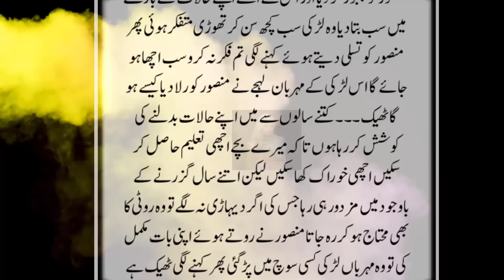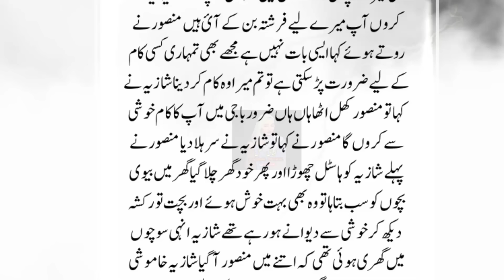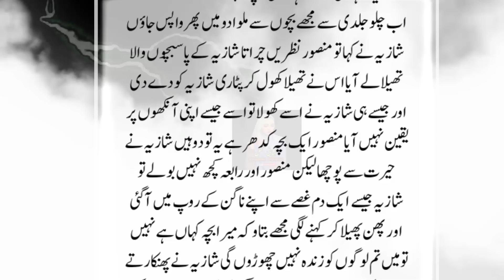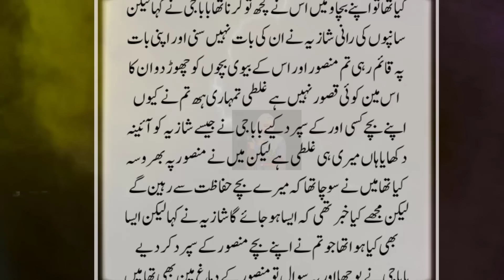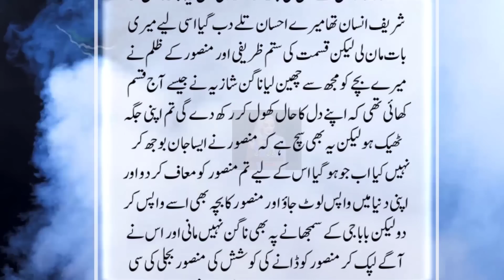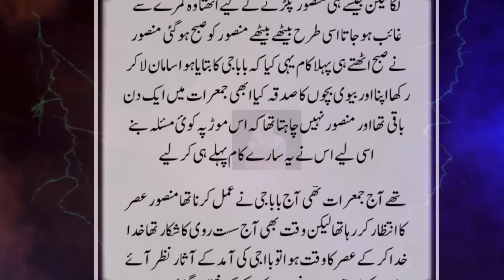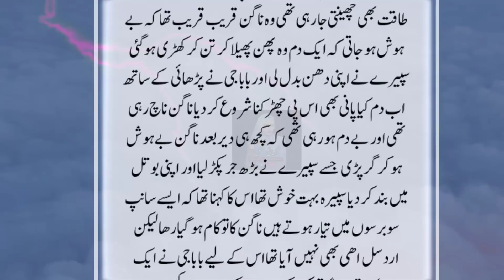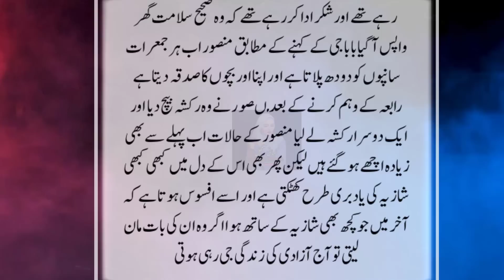Ghareeb Rakshay Wala Aur Rehem Dil Nagin Ki Sachi Khofnak Kahani